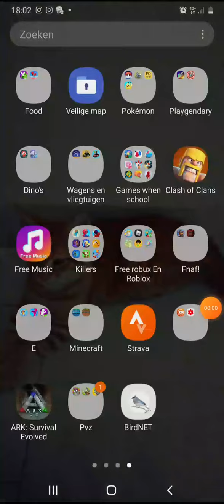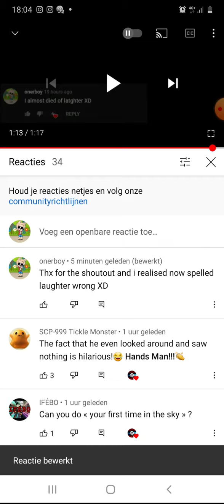I got a shoutout!!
I got a shoutout from a ark youtuber im rlly happy now XD